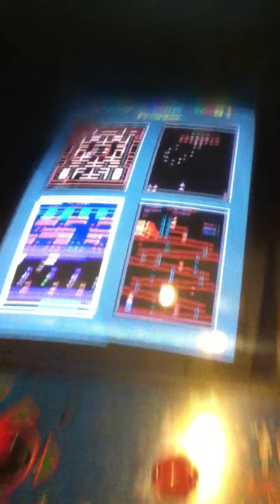Family Fun with Gangnam Style